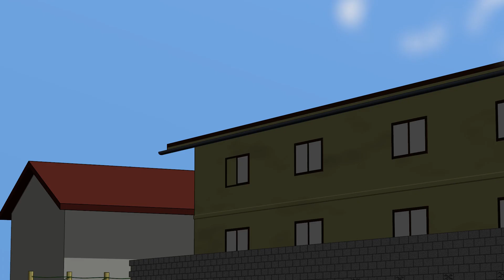【クソアニメ】 （ボロ）アパートに宇宙人～ウサギ星人の地球侵略Vlog NoX3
歌声
今後の戦略を練る二人？の前に現れたのは……

字幕をONにしてみてね！

監督、脚本、キャラクターデザイン、モデリング、演出、音響：自作自演

使用Ver：Blender2.7x